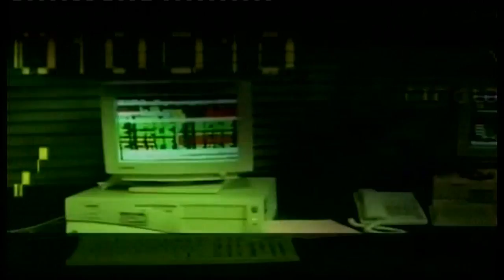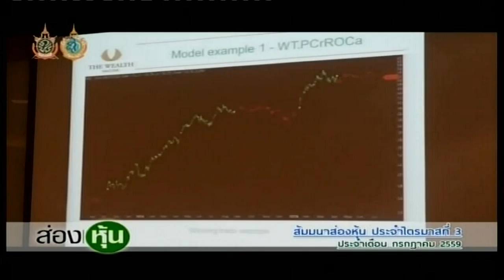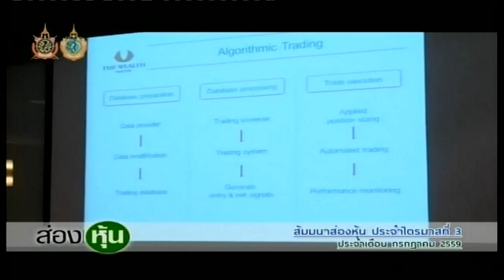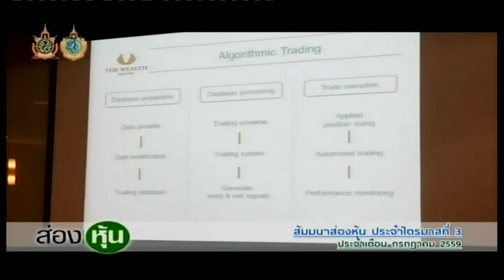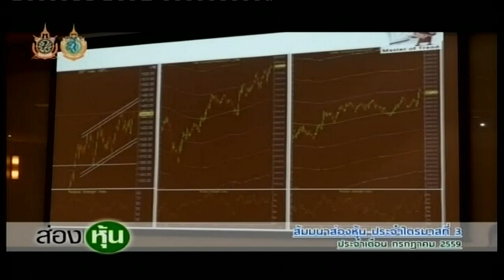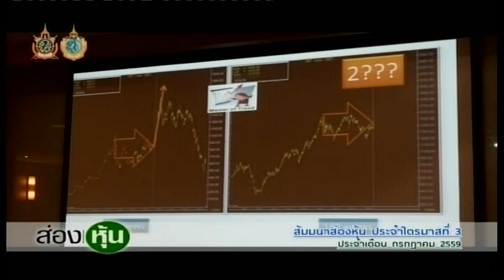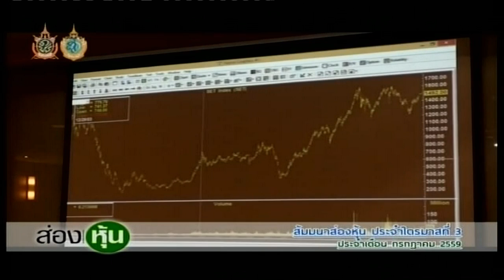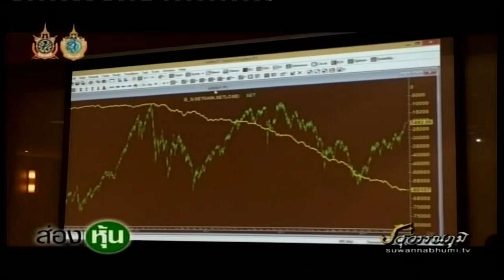ส่องหุ้น 7 ก.ย. 59 [1]